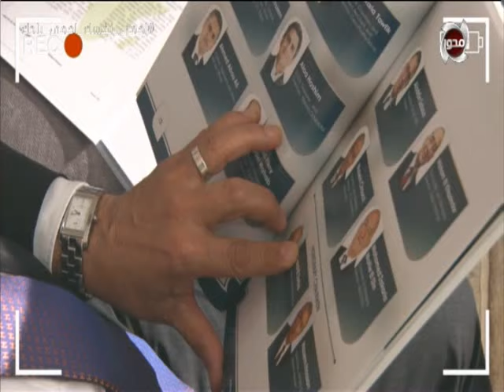مش بالكلام |الجزء الثاني من لقاء الاقتصادي العالمي " د/ عبدالحميد ممدوح "